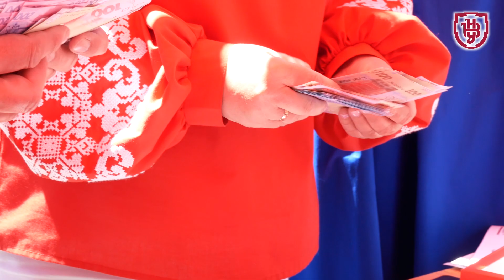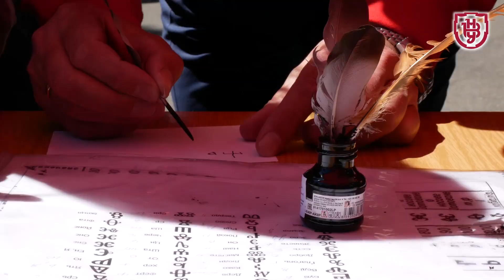ЯрФест 2024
17 травня 2024 р. поблизу головного корпусу Волинського національного університету імені Лесі Українки відбувся Ярмарок Фестивалю науки.

Уперше захід відбувся 2017 р. Відтоді його проведення стало хорошою традицією Лесиних людей. Як і зазвичай, кожен факультет й інститут Університету презентував свою діяльність.Розпочалося дійство з офіційного відкриття, учасниками якого також стали і представники обласної та міської влади. Ректор Анатолій Цьось подякував Лесиним людям за їхню активність в освітній і науковій діяльності, організацію «ЯрФесту» й волонтерську діяльність.

«За попередніми підрахунками, упродовж місяця в межах різних заходів вдалося зібрати понад пів мільйона гривень. Маємо намір спрямувати їх на закупівлю дронів для наших воїнів», – зазначив він.

Традиційно учасником заходів в Університеті був голова обласної ради, наш випускник і заступник голови Наглядової ради Григорій Недопад.  «ЯрФест – це креативна та практична презентація кращих наукових надбань кожного із факультетів. Це також свого роду рекламна кампанія для громадськості та майбутніх абітурієнтів, які незабаром обиратимуть ЗВО для продовження освіти. Цей ярмарок стане для них чудовою нагодою визначитися зі своїм майбутнім фахом», – заявив очільник обласної ради.

Присутніх також привітали начальниця управління освіти і науки Волинської ОВА Наталія Матвіюк та директор департаменту освіти Луцької міської ради Віталій Бондар. Зауважимо, що після промов посадовці вдягнули брендові худі Університету імені Лесі Українки і разом із Анатолієм Цьосем нагородили кращих науковців, працівників, викладачів та здобувачів освіти.